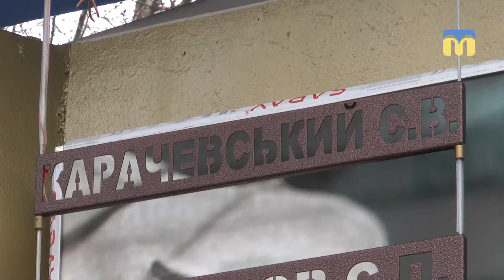Крим – це Україна: мирна акція в Миколаєві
«Крим – це Україна!» - під таким гаслом у Миколаєві  відбулася мирна акція. Зібрання мало на меті в черговий раз привернути увагу громадськості до анексії Криму